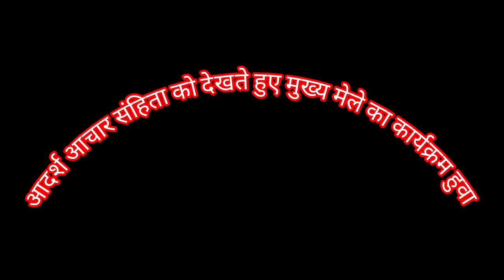द्वाराहाट का फेमस मेला# pahadilifestyle vlogs#pahadi#pahadilifestyle# चैती मेला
sanjaypahadivlogs
Cool pahadi
Pawan pahadi
Rohit pahadi
alok rana
chopta snowfall
daily vlogs
family vloggers
interracial family
pahadi vlogger
pahadi vlogs
pakistani family vlog
pawan pahadi
pawan pahadi vlogs
preeti rana shadi
priyanka tiwari
triyuginarayan village
village life in uttarakhand
vlogger from uttarakhand
कोतिक
pahadi food